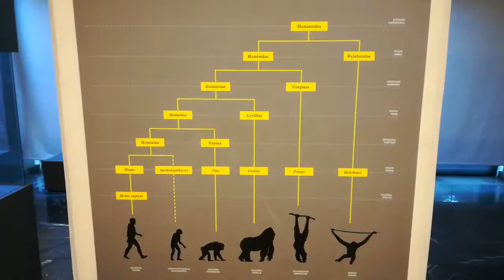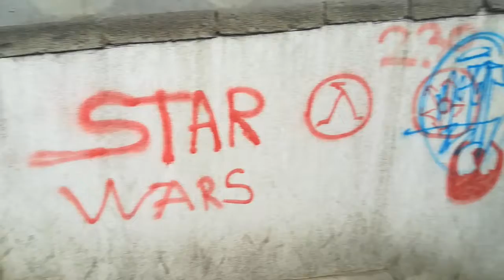Tbilisi: 3rd day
On the 3rd day we visited the Flee Market, Georgian National Museum, the St. Trinity Cathedral, and then we went for a walk, admiring the street art.